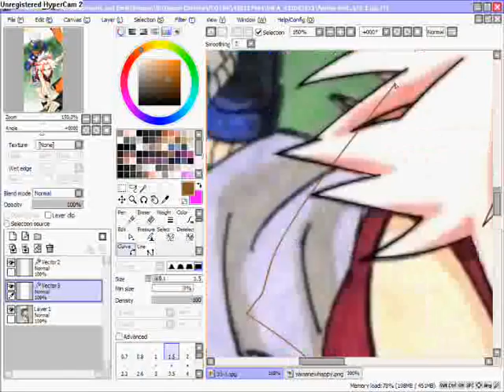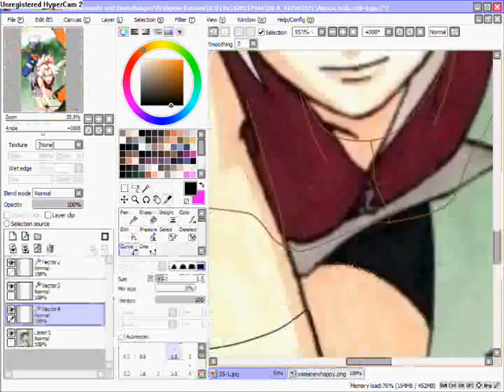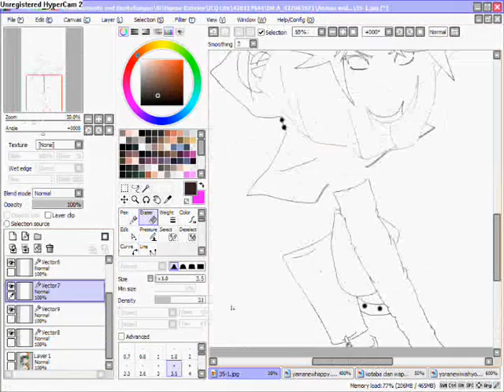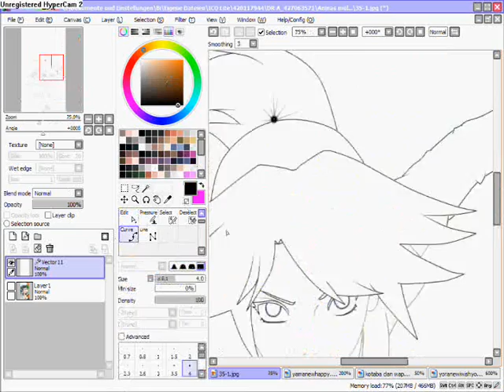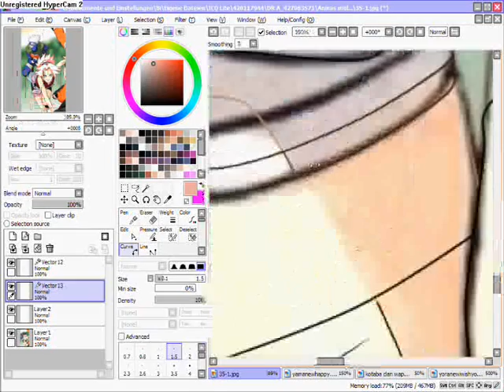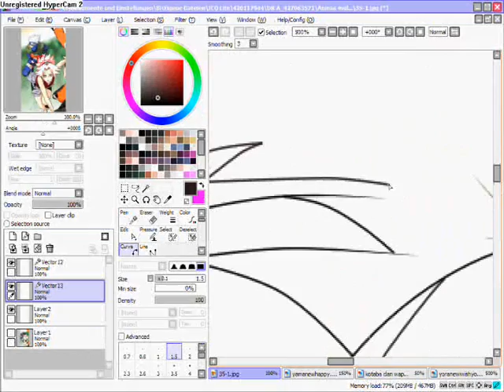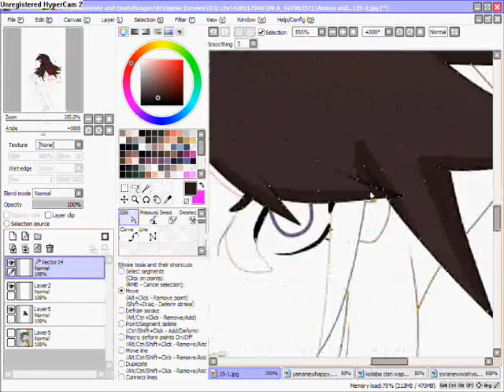How i edit Yamara Shippuden Part 1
THIS VIDEO IS PURPLEY FANMADE AND HAS NOTHING
TO DO WITH THE ANIME SERIES ITS OWN ALL CREDIT
GO TO THE CREATORS OF THE PICTURES OR SCREENSHOTS THE MUSIC
 AND THE RPC'S TOO THEIR OWNER
INFO TO ME:
i stopt with editng for the rest of my life i think, beacuse some people are better than me and my freinds are left me.
i didn't want to come back. nobody is here, nobody is on my side, NOBODY INTEREST MY FEELINGS!! you can't stop me, i doing request,
not more,so you want a pic from me for you?
ask me i do it when i found time.
look part 2